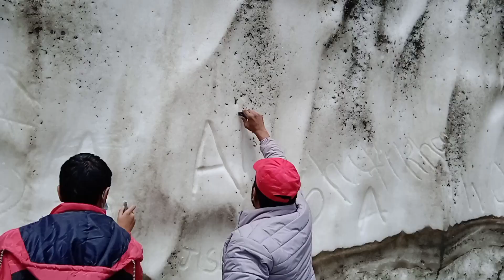kashmir trip highlights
കശ്മീർ യാത്ര highlights